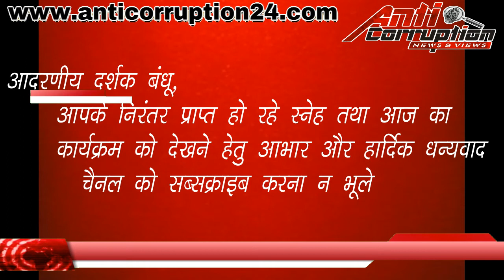बसपा उम्मीदवार अनुराग सिंह से हमारी ख़ास बातचीत के प्रमुख अंश,सुनिए सशक्त युवा प्रत्याशी के विचार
An Exclucive Chat With Anurag singh